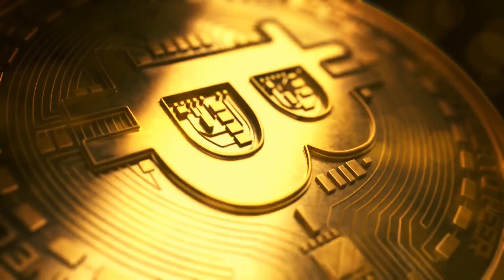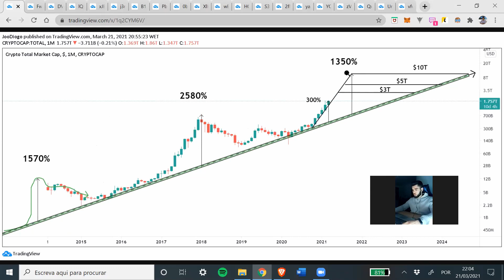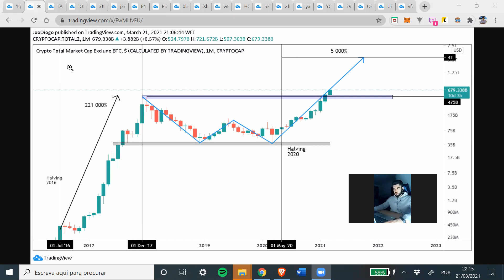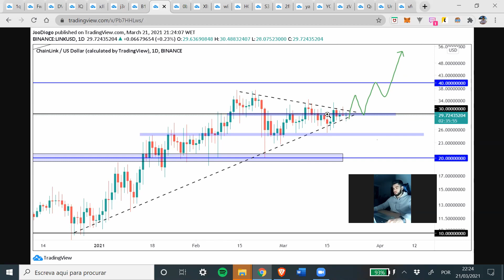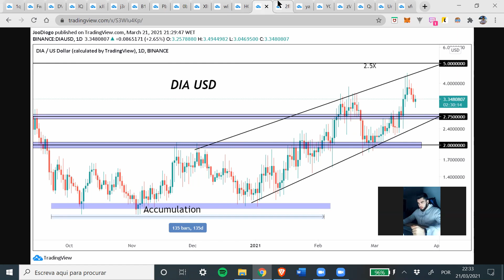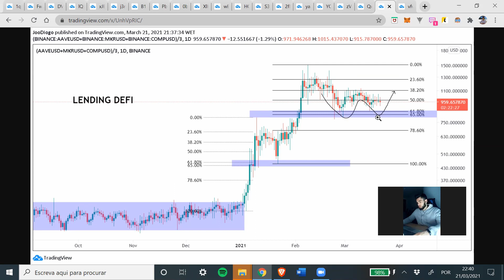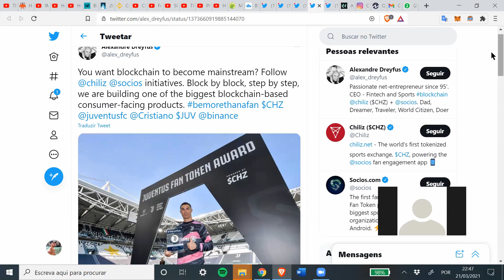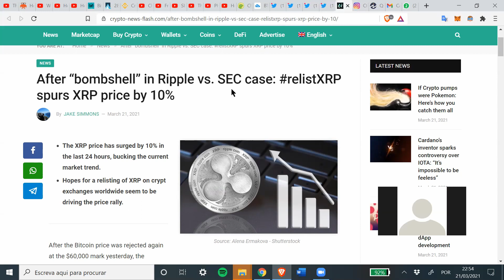Análise Semanal Cryptos (21/03/2021)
Bem-vindos a mais um vídeo onde analisamos e discutimos cryptomoedas.
Neste vídeo analisamos os diversos pares que estamos de olho (mais informações em "Capítulos") e também algumas notícias que achamos relevantes.
Capítulos:

00:00 - Crypto Total Market Cap
04:42 - Crypto Total Market Cap Exclude Bitcoin
12:40 - Bitcoin Dominance
14:28 - Análise Bitcoin (BTC)
17:34 - Análise Ethereum (ETH)
20:30 - Análise Cardano (ADA)
21:16 - Análise Chainlink (LINK)
21:37 - Análise Polkadot (DOT)
22:42 - Análise Uniswap (UNI)
24:56 - Análise Synthetix (SNX)
25:26 - Análise Ripple (XRP)
27:42 - Análise DIA (DIA)
28:25 - Análise Utrust (UTK)
29:04 - Análise 1Inch (1inch)
29:44 - Análise Bondly (BONDLY)
30:21 - Análise Band (BAND)
30:55 - Smart Contract ETH Killers
34:17 - Top Lending DeFi
35:50 - Top DEX's DeFi
37:14 - Notícia: Stimulus Check
38:00 - Notícia: VISA aceita Bitcoin
38:34 - Notícia: 1º ETF de Bitcoin
38:51 - Curiosidade: Bitcoin vale mais que Portugal
42:30 - Análise Chiliz (CHZ)
Os nossos debates e discussões estão no nosso Podcast "Think Outside The Block":